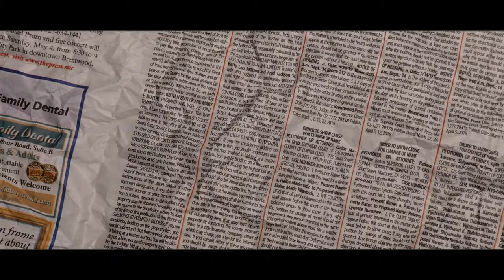Ace Clarke - Shenanigans ( Feat. Paulie Vino ) [ Music Video ]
Ace Clarke - Shenanigans ( Feat. Paulie Vino )
Directed by Tyvision Media
Produced by @Mjnichols

Executive Producer: @Faraimillion

Ace Clarke teams up with Paulie Vino for his latest music video, "Shenanigans".

Est. 2012 | Los Angeles, CA

Founded by JDS Films, The Cypher Effect (TCE) is an independent music network showcasing today's new Hip Hop artists.

To participate in a cypher session, submit songs / videos to our blog or feature a music video on our channel go